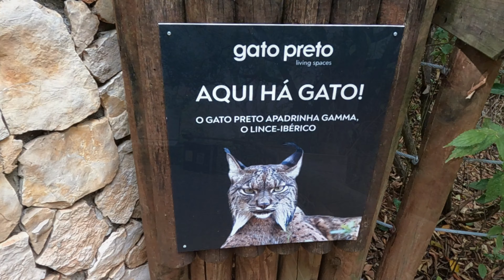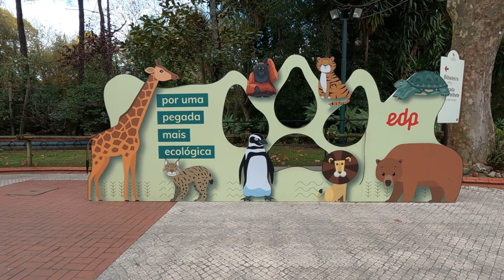Jardim zoológico Lisboa / Lisbon zoo - Portugal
Jardim zoológico Lisboa. Lisbon zoo - Portugal. Lisbon Zoo is a zoological garden in Lisbon, Portugal. It was founded in 1884. The zoo was originally located in the park of São Sebastião da Pedreira. The zoo moved once in 1894 and once again in 1905 to it current location at Quinta das Laranjeiras, in Sete Rios.  With 2000 animals, 300 species.
Zoo de Lisboa (Jardim Zoológico de Lisboa) é um jardim zoológico em Lisboa, Portugal. Foi fundado em 1884. O zoológico originalmente ficava no Parque de São Sebastião da Pedreira. O zoo mudou-se uma vez em 1894 e novamente em 1905 para a actual localização na Quinta das Laranjeiras, em Sete Rios.

🔹Timecodes:

0:00 - Intro
0:11 - Lisbon zoo - Portugal / Jardim zoológico Lisboa

 ⇒MAIN GEAR:

-Insta360 Ace Pro (Amazon.com)

-GoPro HERO12 Black (Amazon)

-DJI Mini 4K Drone (Amazon)

-Insta360 Ace Pro & Insta360 Ace (Direct site)

-Insta360 Ace Pro (Ebay)
-GoPro HERO12 Black (Ebay)
-DJI Mini 4K, Drone (Ebay)